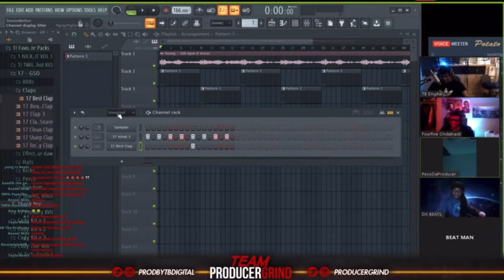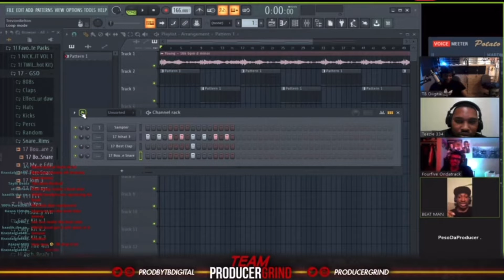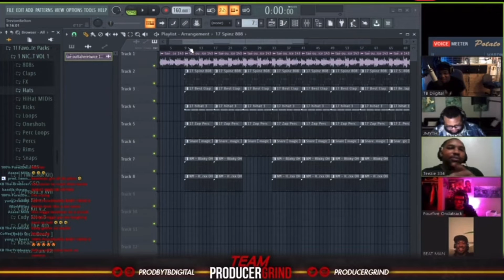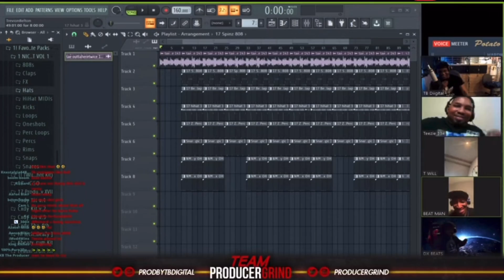The clip that started it all | Albino Alligator 🐊 🐊🐊🤣🤣🤣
Beat man clips for subs only